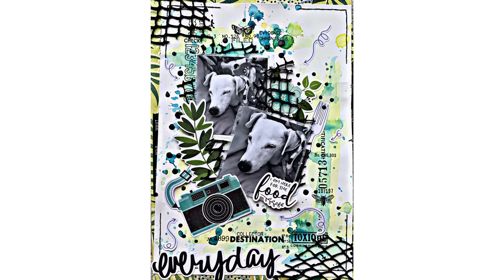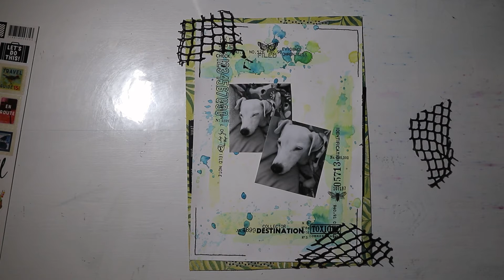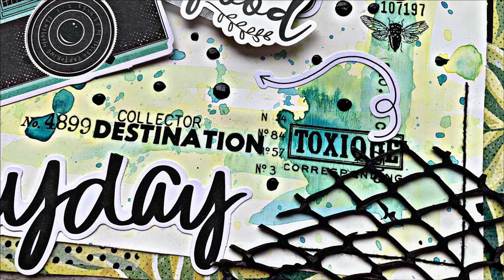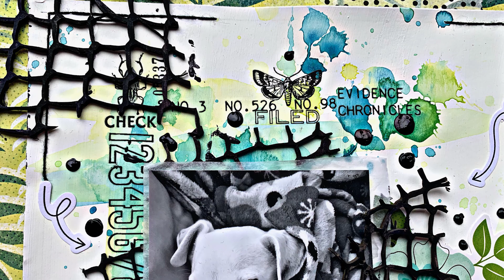Scrap With Me #101 'Everyday' | Scrapbooking Process | EllenOscar Journals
I also upload videos to my Instagram page, these are usually more simple junk journal spreads, scrapbook layouts and flip throughs, my username is listed bellow if you would like to check that out too.
I have an Etsy store where I sell various decorative pieces to add to your junk journal, I often use these in my videos so I can show you different ways of incorporating them to your junk journal. My store name is listed below.
Thank you all so much for taking the time to watch my videos!
Ellen x